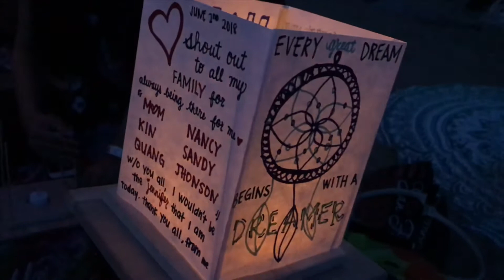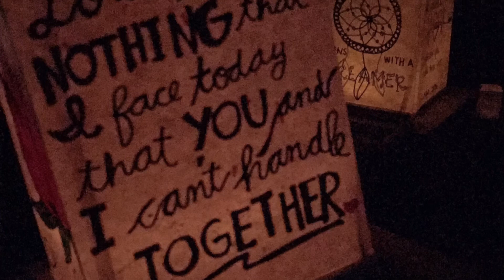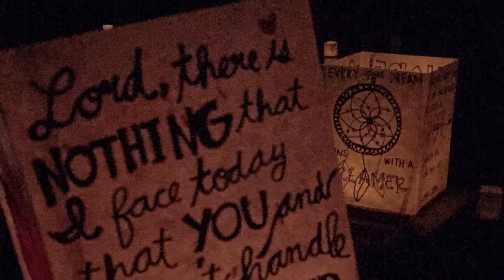Water Lantern Festival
@Lake Gregory | CRESTLINE, CA

Beautiful experience by the lake, joined by hundreds - to transfer messages from the ❤️ onto the water lantern.

No environment was harmed! Fees paid were included for clean up :p